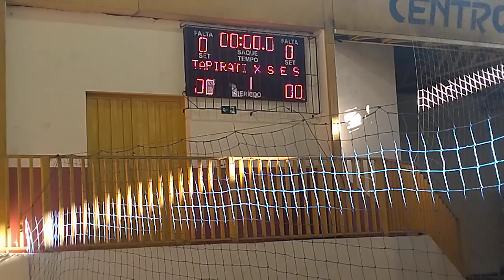SUB 14 - TAPIRATIBA X SANJOANENSE - 1°TEMPO!